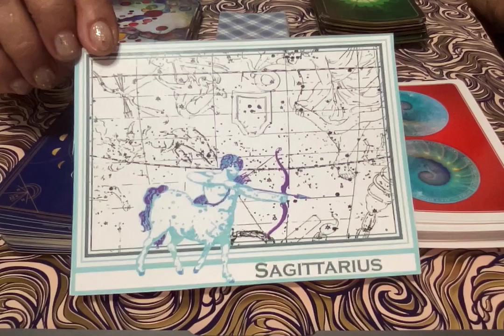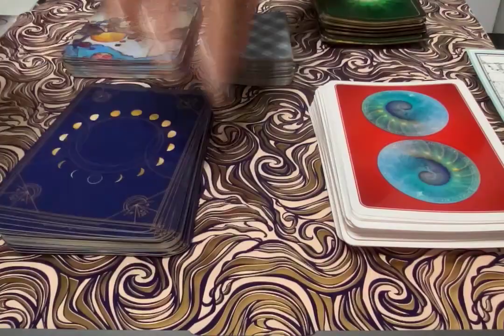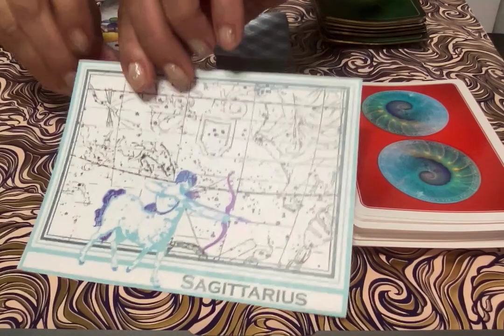Sagittarius: Astro Tarot Reading for the week of 7/19/23. Venus goes retrograde.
Kim Allen gives insight as Venus goes retrograde. Schedule a reading at KimAllen.com. This is my only account. Beware of scammers. KimAllen.com. Astrology, Spiritual Tarot, Weekly Astro Tarot reading, Weekly horoscope, Spiritual guidance, Venus Retrograde in Leo.